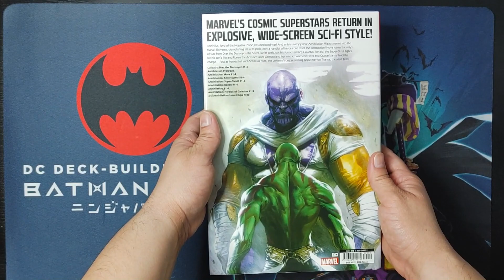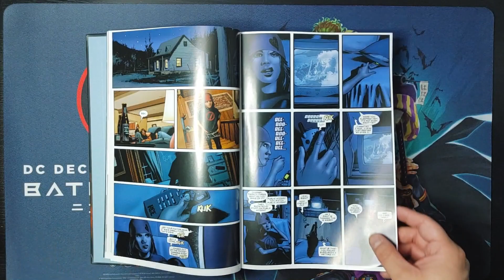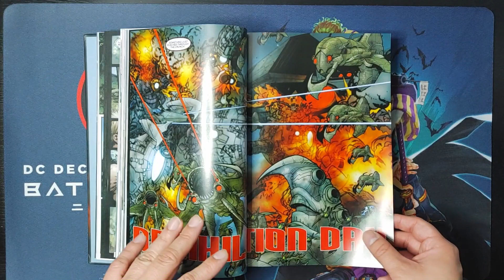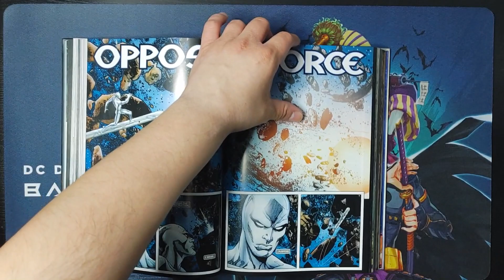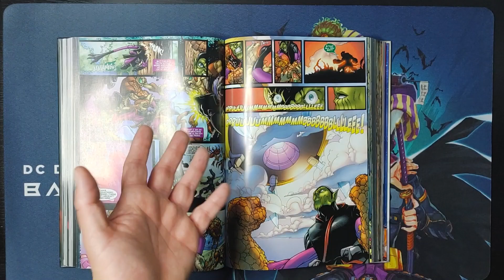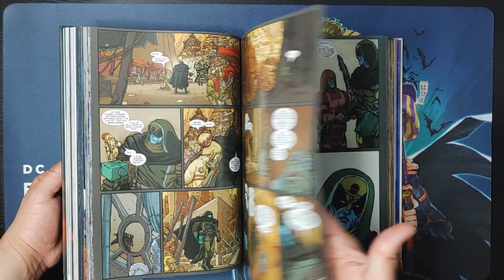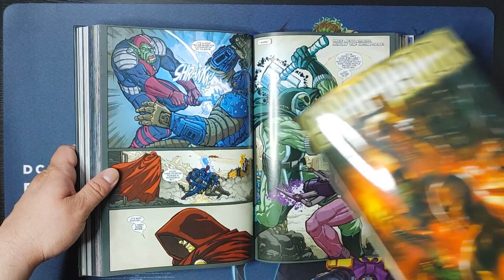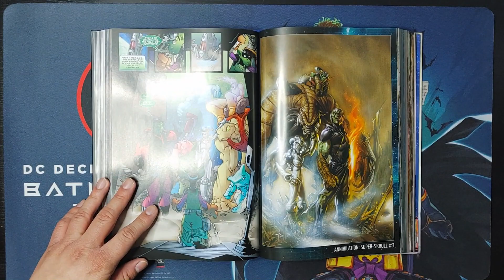Annihilation Omnibus | Overview | MandoAllDay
In this video, we’ll be looking at Marvel Comics: Annihilation Omnibus.